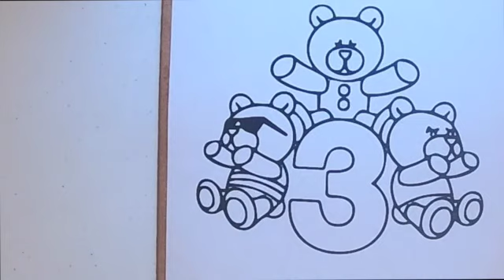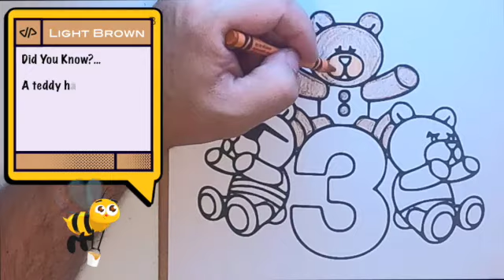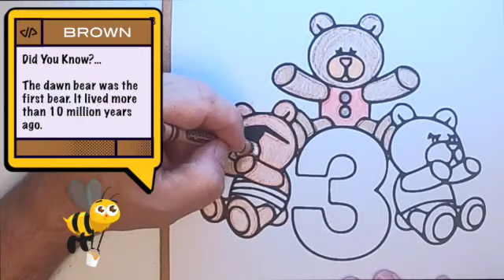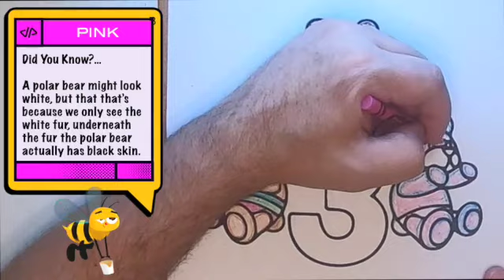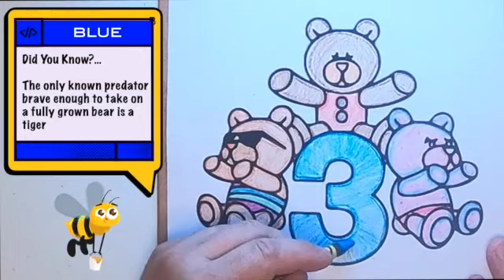Color The Number 3 - RuBee | 321 Coloring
Join RuBee the Bee on her new adventure as we color the number 3 and learn cool facts about bears.

321 Coloring is a fun, educational kids channel focused on coloring. Join Flash, Bathilda, and Rubee on all their coloring adventures from learning new facts, to speed coloring. There is always something new happening at 321 Coloring Channel.